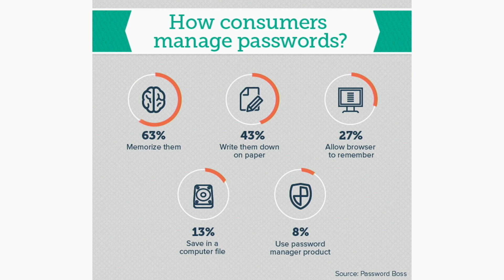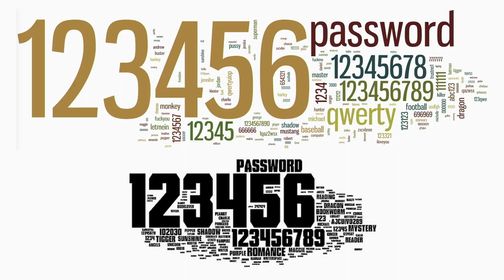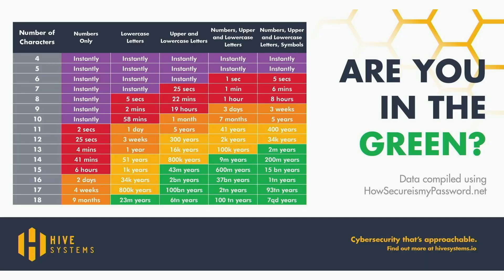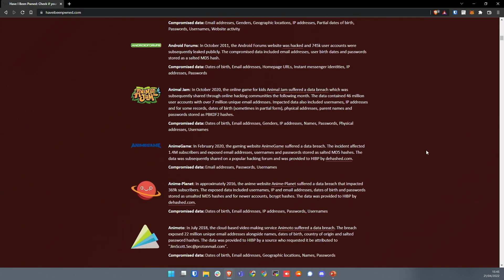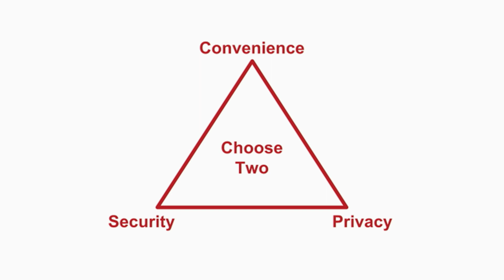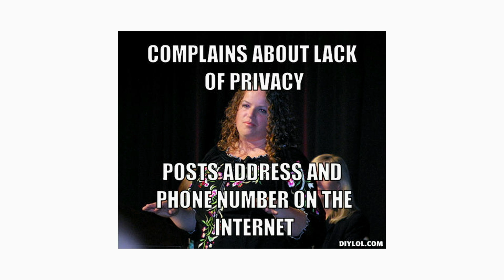PAX East 2022 | Day One | Cybersecurity 101 : How to Protect Yourself and Your Family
Internet services are a central part in our lives but we were never taught how to behave, we learned it the hard way. We explore the easy steps to protect yourself and your family with real-life examples and solutions that even our grand-parents can do! Even when you have nothing to hide, does not mean all your data should be public.